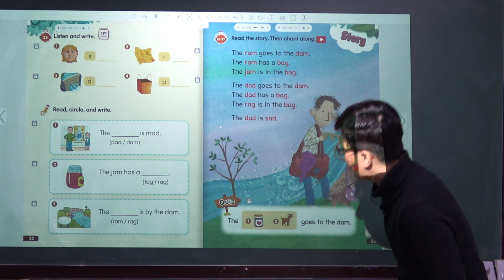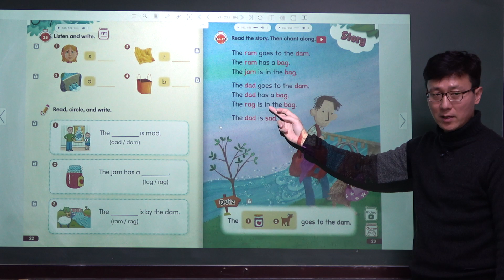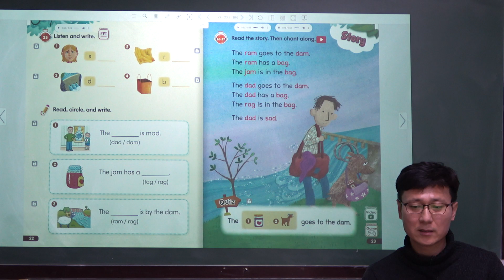파닉스영어5단계중2단계최종, 파닉스AD/AG/AM스토리